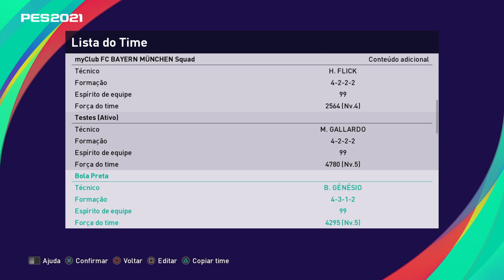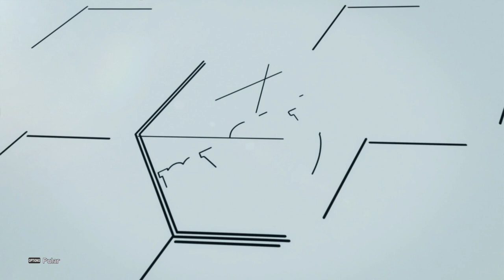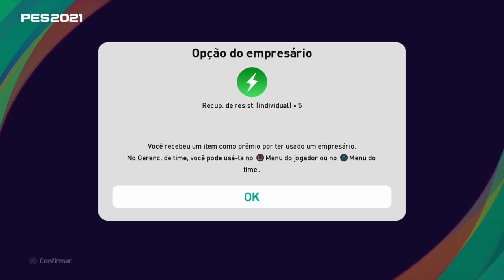PACK OPENING 2 LEGENDS GRÁTIS ! PACKS 100% LENDA ! PES 2021 MyClub !!!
FIZEMOS NOSSOS PACKS GARANTIA LEGEND